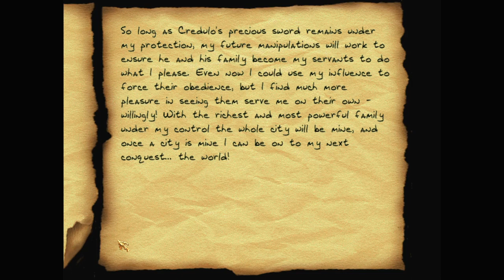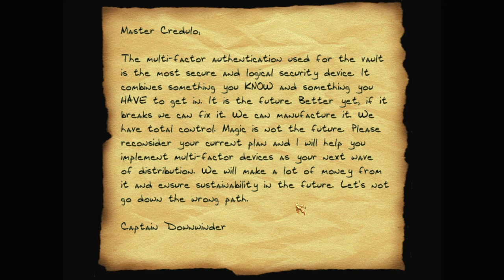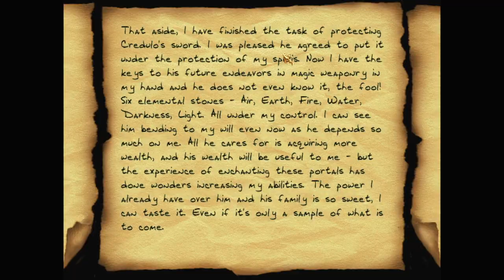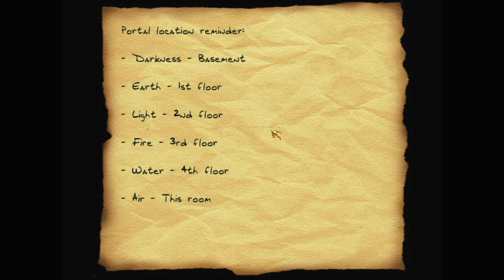Let's play Thief fan missions: The Sword of the Stones, episode 5